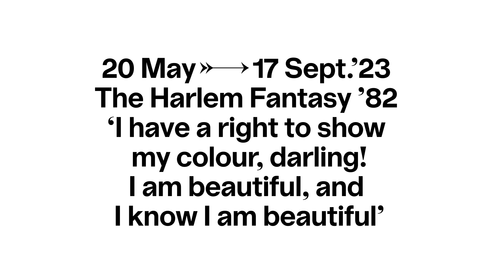Highlights May '23 | Bozar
Discover our upcoming concerts, exhibitions, films and much more...